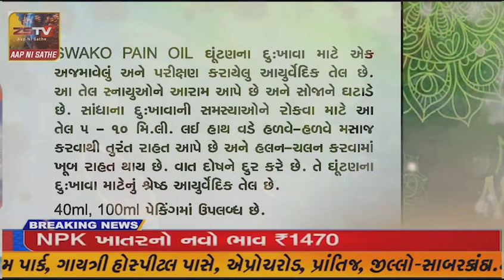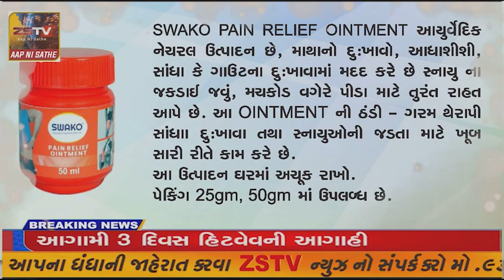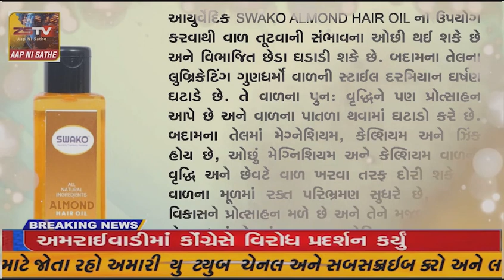માંગરોળ બોટમાં ફિશિંગ વખતે એકસ્માતે ડૂબી ગયેલ મૃતક ના પરિવારને ચેક અર્પણ કરાયો